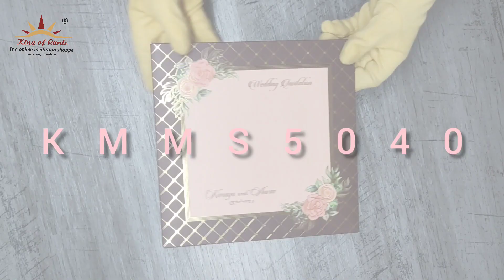Invitation Card - KMMS5040